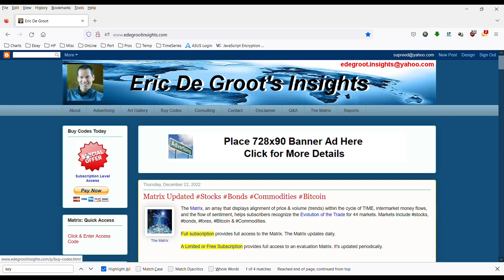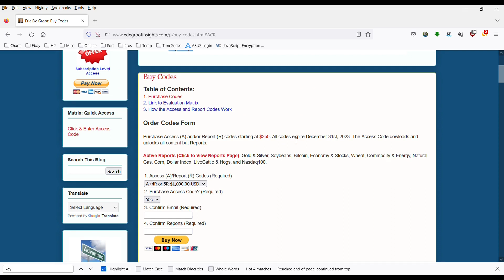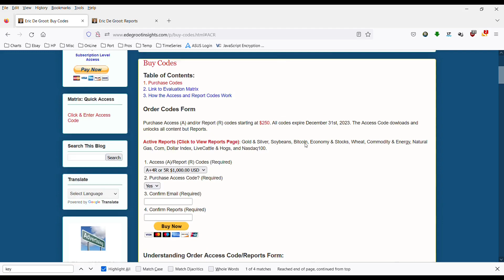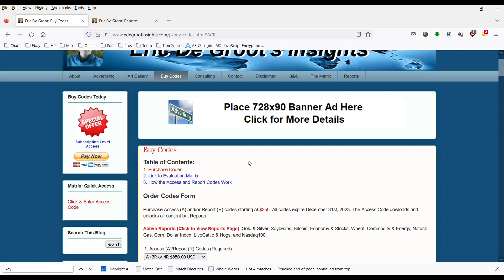Help 122222 HD Buying Codes